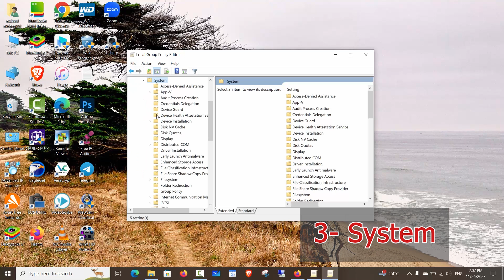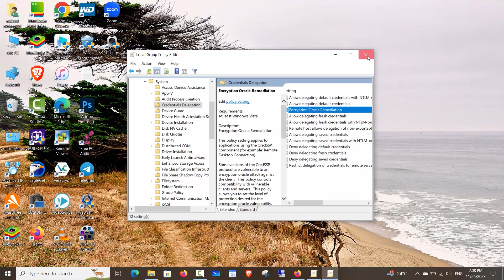How to Fix Credssp Encryption Oracle Remediation Error | Remote Desktop Connection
In this video we will see how to fix
“An authentication error has occurred.
The function requested is not supported
Remote computer: bensminger
This could be due to CredSSP encryption oracle remediation.